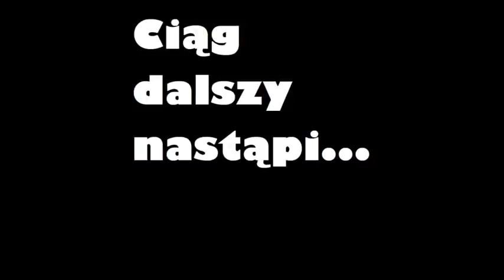Czy Chiny są kluczem do zrozumienia świata za 20, 30 lat?